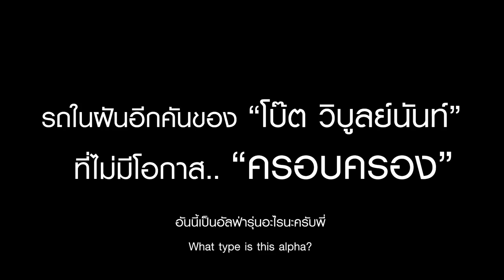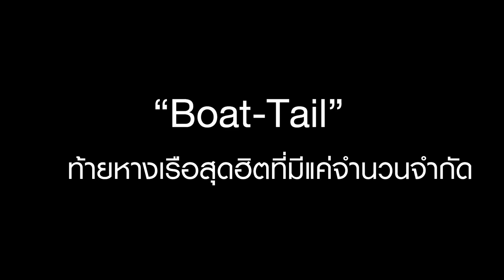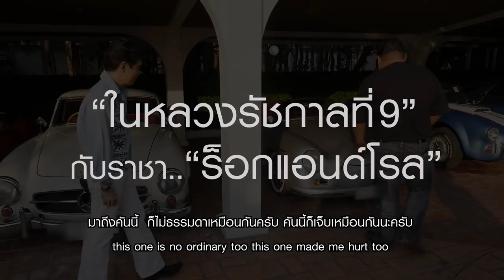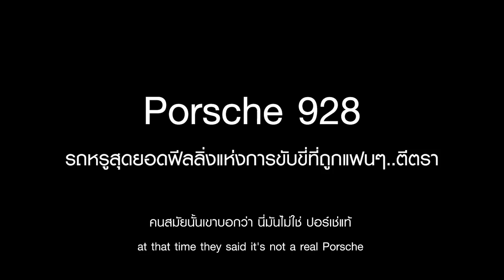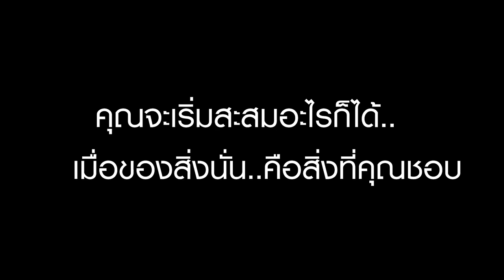เปิดโปงโรงรถ EP2 - จิ๊บ วสุ แสงสิงแก้ว (Part 2)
รับชมกันต่อเลย กับโรงรถของคุณจิ๊บ วสุ แสงสิงแก้ว ยังมีอะไรเด็ดๆให้คุณผู้ชมได้ติดตามอีกเพียบ

ทาง Speed Channel Official

หรือ ทาง ครับพ้มมม